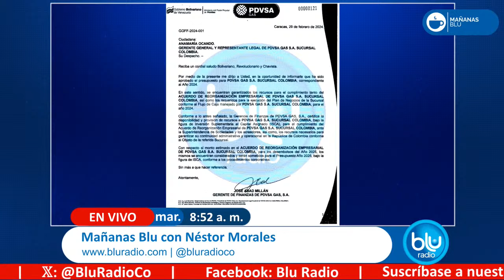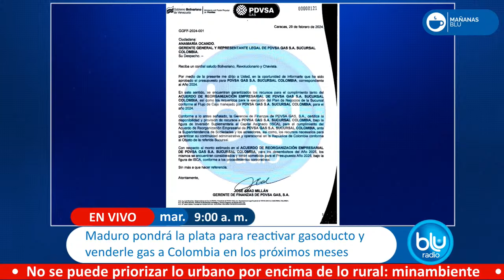Comprar gas a Venezuela: “Le damos combustible a una dictadura”; debate en Mañanas Blu